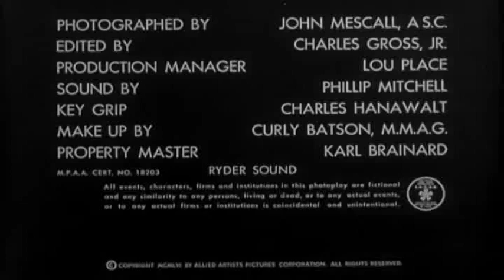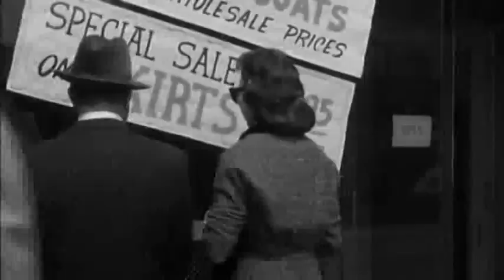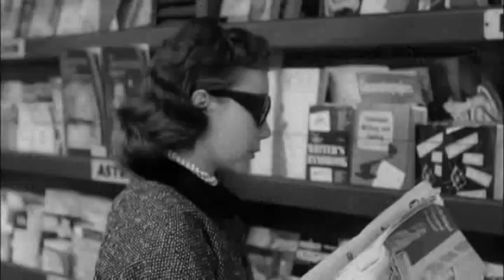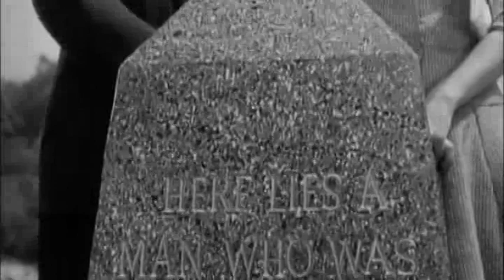NOT OF THIS EARTH 1957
Not of This Earth is an independently made 1957 American black-and-white science fiction film produced and directed by Roger Corman (for his Los Altos Productions), that stars Paul Birch, Beverly Garland, Morgan Jones, William Roerick, and Anna Lee Carroll. The film was written by Charles B. Griffith and Mark Hanna and was distributed by Allied Artists Pictures Corporation as a double feature with Attack of the Crab Monsters. Its theatrical release had a running time of 67 minutes, that was expanded to 70 minutes in 1962 for TV syndication.

The storyline concerns the attempts by an extraterrestrial humanoid to surreptitiously secure the blood of humans and to test it on himself as a treatment for a fatal blood disorder which is ravaging the population of his home planet, Davanna.